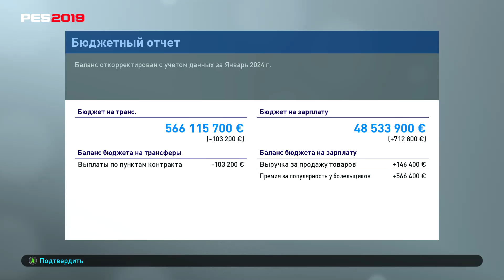PES 2019. Самая длинная карьера за ФК Енисей. 6 сезон. Матч №224. 18 тур РПЛ. Спартак Москва